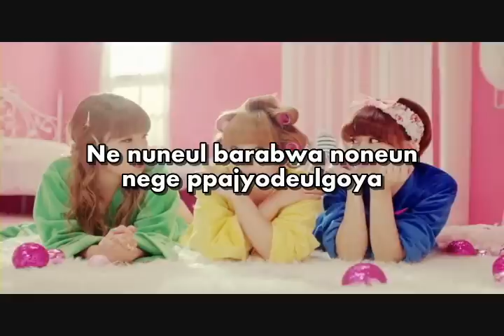[KARAOKE] Rainbow Pixie - Hoi Hoi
I'm a big Orange Caramel fan and I got affected when this unit came out, but their live was cute enough for me to do this. No fanwars, No KPOP vs JPOP please! Thank you!
Music/images are property of DSP Entertainment. Fanmade, non-profit, for personal use only. I only did the timing and editing.

Comments and requests are welcomed. If in any way of attack or possible account deletion (because of copyright), I will stop sharing and make my videos private. I created these files so I can sing them on my own. Our local karaoke system don't have these songs :(